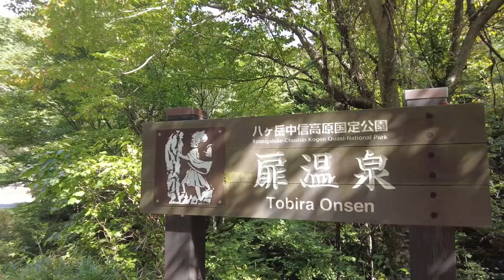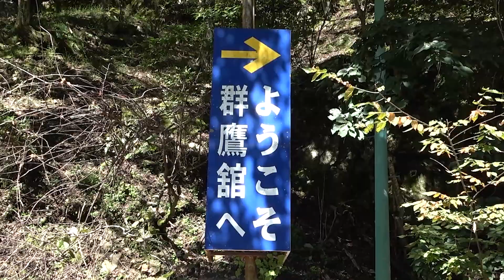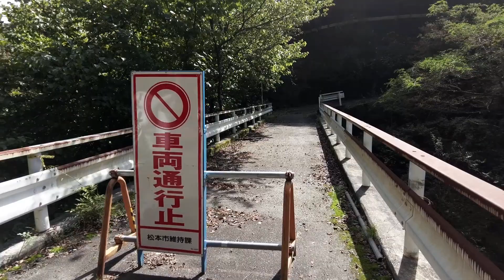【扉温泉 群鷹館（ぐんようかん）の廃墟】秘湯の人気高級旅館「明神館」の先には明治2年創業の温泉宿がありましたが平成23年閉館。苔むした裏庭にはコンクリート製の砂防ダムの水音が響きます。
松本市の東南に位置する入山辺地区。この集落を流れる薄川（すすきがわ）に沿って遡ると、標高1050mの渓谷沿いにあるのが扉温泉です。扉温泉の人気高級旅館「明神館」を右に見て、さらに奥まったところに群鷹館がありました。

群鷹館は明治2年（1869）創業といいますからずいぶん歴史があります。湯治宿のスタイルで、山奥の素朴な一軒宿というたたずまいでした。

旅館内の温泉は男女別だったそうですが、砂防ダム近くの中庭にある露天風呂は混浴だったそうです。

秘湯ファンには人気の温泉だったようですが、平成23年（2011）に閉館となり、以後そのままの状態で現在にいたります。

ちなみに、群鷹館の近くから延びる県道67号松本和田線は扉峠まで通じていますが、平成25年（2013）土砂崩れのため全面通行止めになっています。

近々、廃道を散策して動画としてアップする予定です。扉ダムまでは歩いていけます。